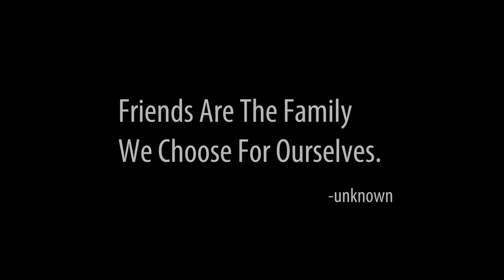Appreciate Friendship. (Alameda county fair 2017)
Me and my friends taking a trip to Alameda County fair

Gear Used: Iphone7